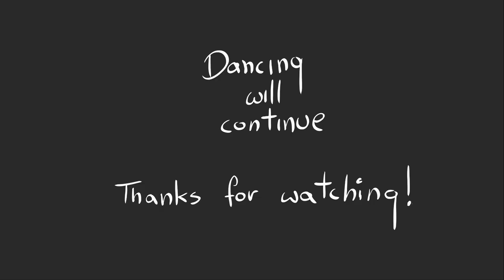Graceful WIP teaser - animated!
Semester of work behind me!

It turns out with my studies I was not able to finish the whole thing, so the project stays open. When will it be finished? I don't know! I hope it will happen soon.